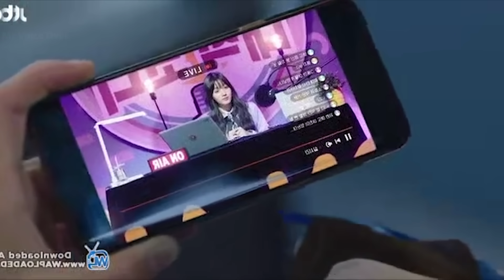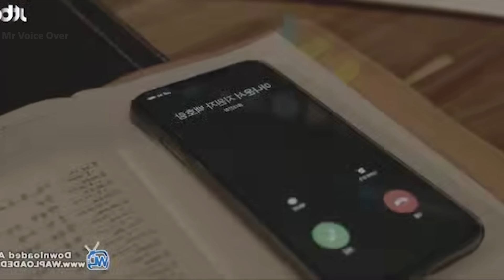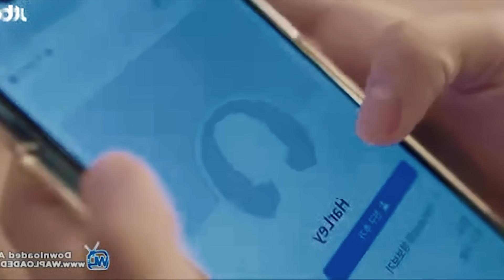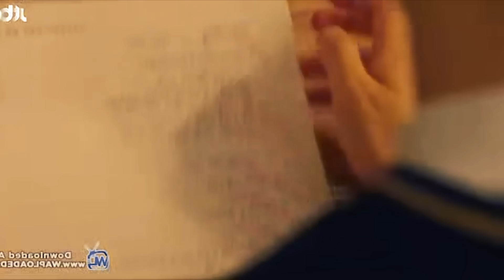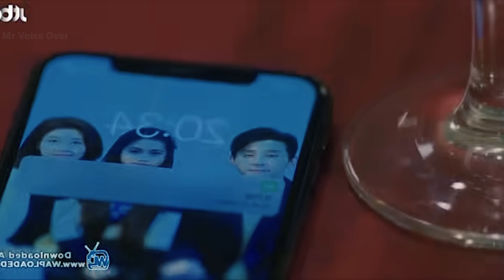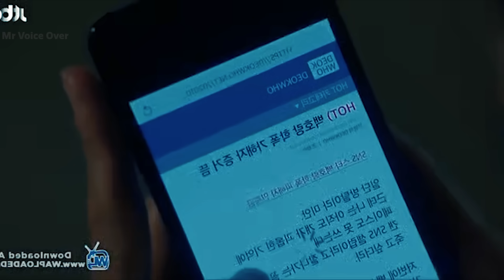School-லே இவள் பின்னாடி ! ஆனால் இவளோ ? ! | Mr Voice Over | Movie Story & Review in Tamil